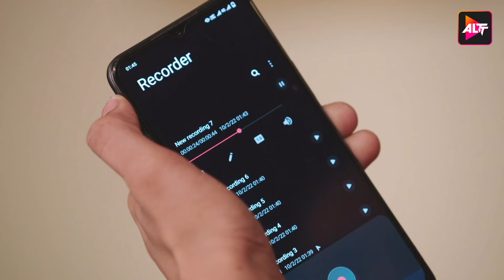Full Episode 42 Yeh Dil Mannge More | Stars Akshay Mhatre and Twinkle Patel